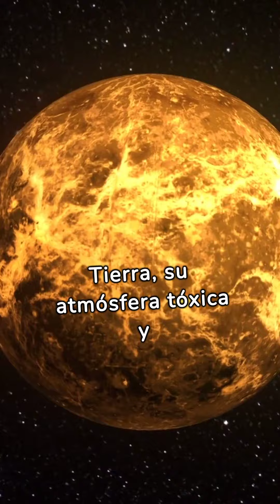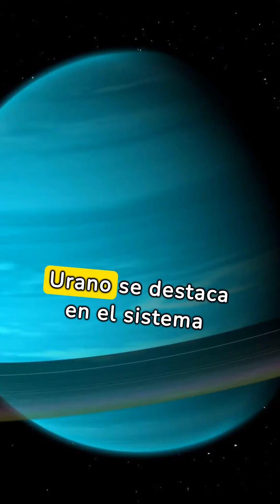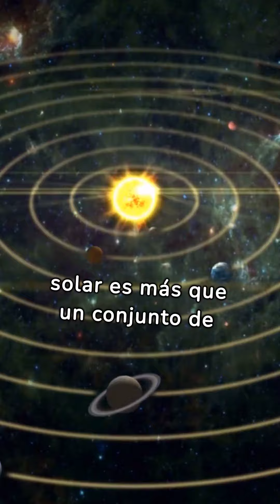El SISTEMA SOLAR en MENOS de 5 MINUTOS